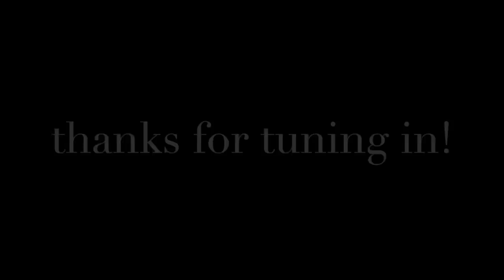Starting 4th Year | Leaving Houston | Honest FIGS Review || Black Girl White Coat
Hey y'all!

Black Girl White Coat here once again back with a new vlog! Life is good over on this end with just a few bumps in the road as usual. Here, I give an update on how my 4th year of medical school is going, and I tell of plans in the near future.

PLUS - stick around for the latter portion of the vlog, in which I share my honest opinions on my first Figs scrubs purchase!

The shirt I am wearing is the BGWC CLASSIC TEE in a medium! These shirts, along with the BGWC RepresentationTee will be back in stock on the website very soon!

Remember, I am an open book; I am on this journey for us! Please never hesitate to send me messages on any platform asking for help, advice, or assistance in any way. Comments, concerns, and suggestions are also appreciated too!

-xoxo
Sandra